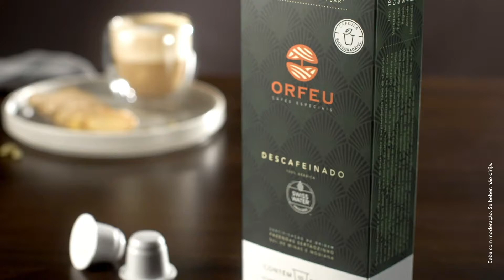Prepare o drink Hocchino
Experimente uma harmonização por contraste e descubra como Orfeu Descafeinado combina perfeitamente com ingredientes mais fortes.

Ingredientes:

500 g de açúcar cristal

500 ml de água

10 cardamomos

200 g de gengibre

1 cápsula de Orfeu Descafeinado

15 ml de Syrup de cardamomo e gengibre

Leite vaporizado

Preparo

Syrup

Misturar em fogo médio a água e o açúcar até ficar homogêneo, adicionar o cardamomo e o gengibre picado e mexer por 5 min. Deixar descansando por, no mínimo, 3 horas. Coar no momento de uso.

Bebida

Colocar o espresso e o syrup em uma xícara. Depois adicionar o leite vaporizado.

Conteúdo produzido para maiores de 18 anos. Beba com moderação.